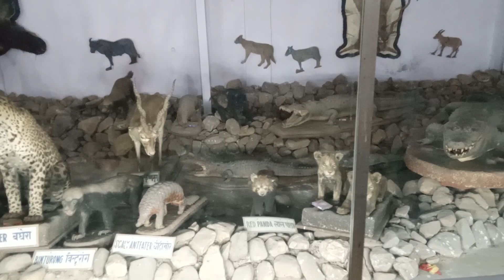Jaipur zoo museum